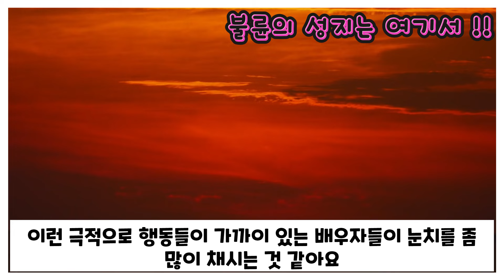"거긴, 정말 심각해요 등산동호회요? " 진짜 상대가 안되죠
요즘 대부분 여기서 시작됩니다